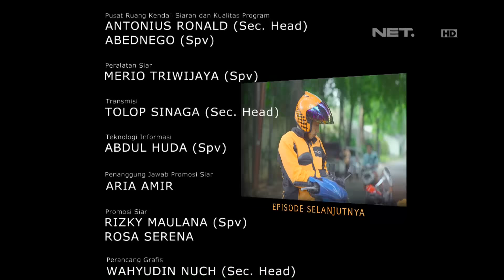OKJEK - Episode 32 - 9 Februari 2016 - Part 3/3